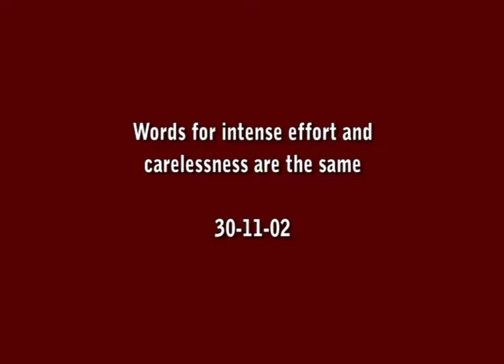11 Words for intense efforts and carelessness are the same 30 11 02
11 Words for intense efforts and carelessness are the same 30 11 02